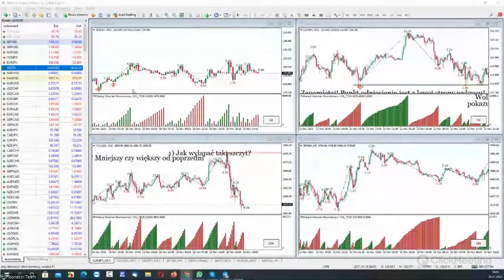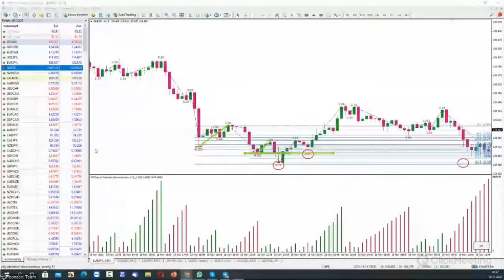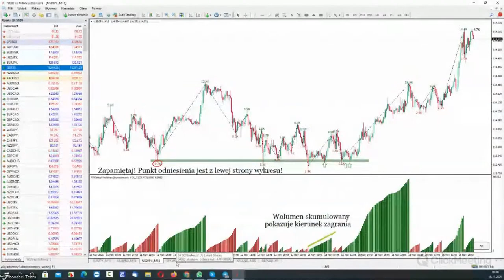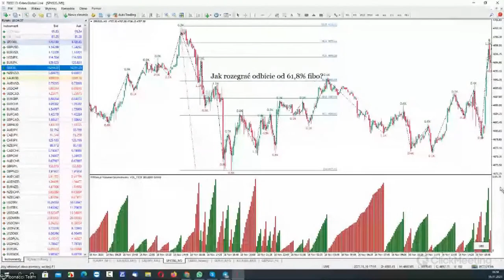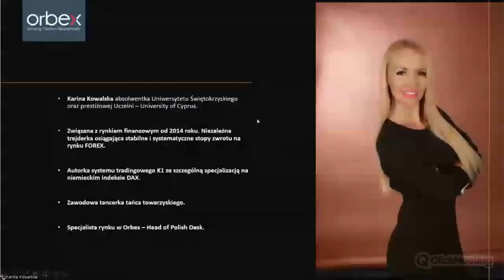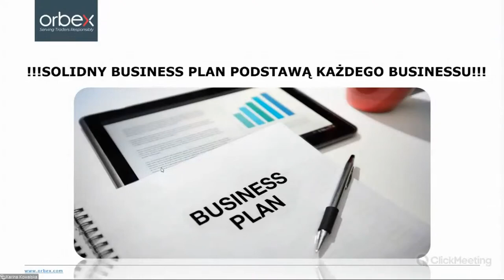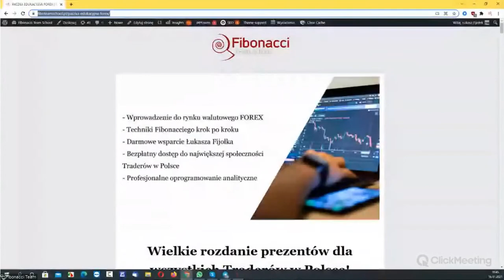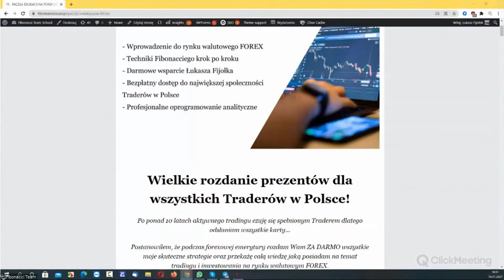Strefy wolumenowe na rynku FOREX - trading oparty na scenariuszach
4️⃣ Największa społeczność Traderów w Polsce!

1) Szukasz sprawdzonych metod za pomocą których możesz analizować pary walutowe, indeksy, surowce i kryptowaluty?
2) Chcesz zdywersyfikować swój portfel i zacząć wreszcie zarabiać?
3) Zamierzasz zająć się tradingiem profesjonalnie?

FK Capital sp. z o.o. zaleca powstrzymanie się od inwestycji na rynku Forex, w przypadku nieposiadania wystarczającej wiedzy na temat istoty i zasad funkcjonowania tego rynku, a w szczególności braku zrozumienia ryzyka, jakie jest związanie z inwestowaniem w instrumenty pochodne.